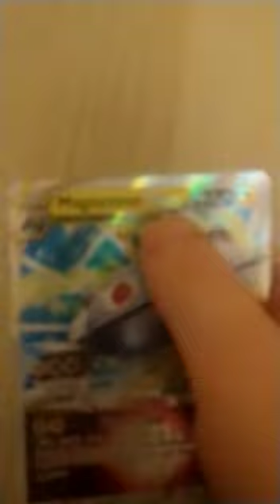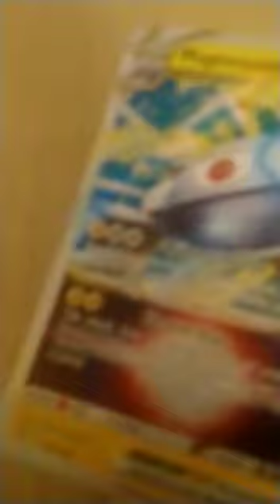Tomáš Kondelík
‎Petr Kondelík posílá video